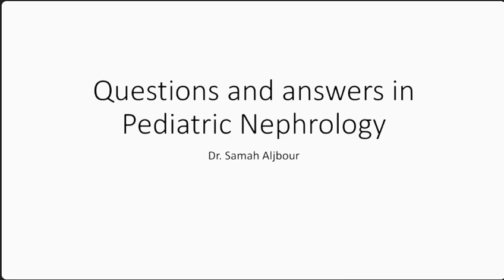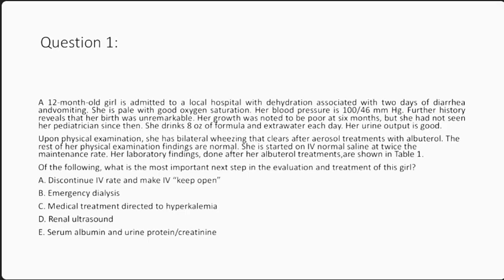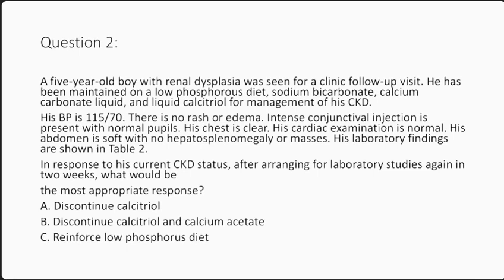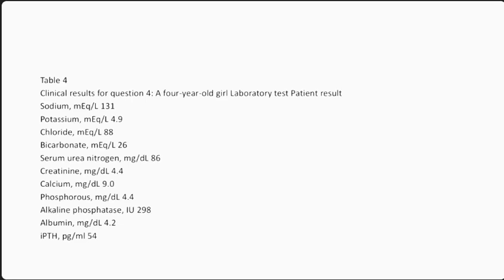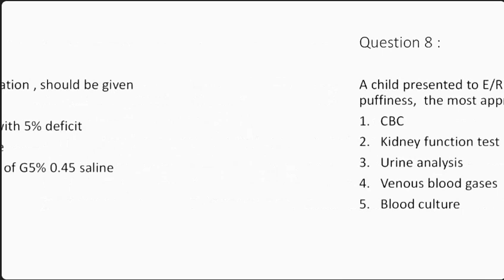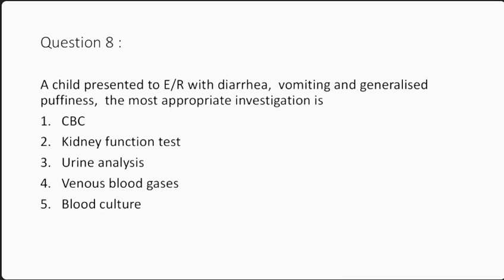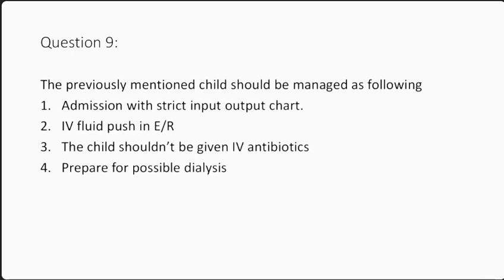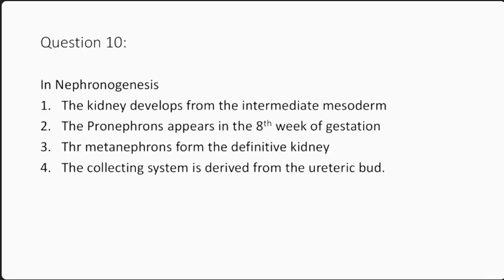Nephrology pediatrics Q&A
مراجعات المجلس الطبي الأردني للفحص الإجمالي دورة حزيران 2021